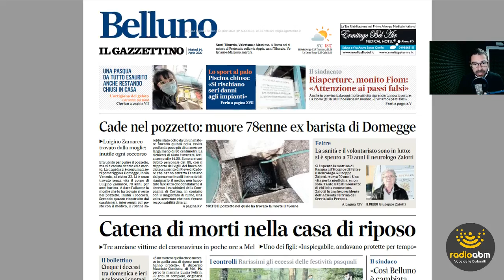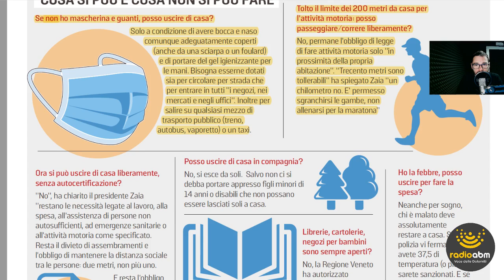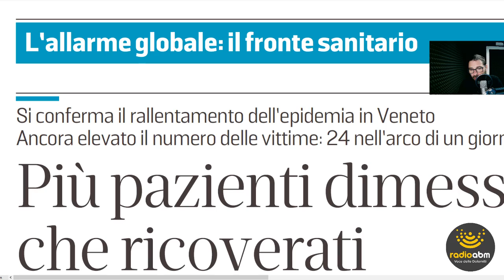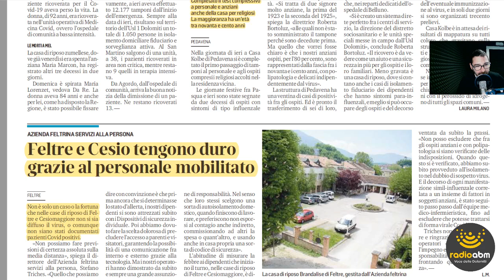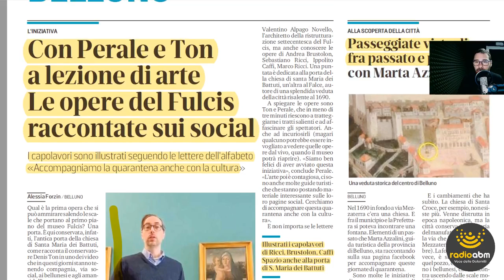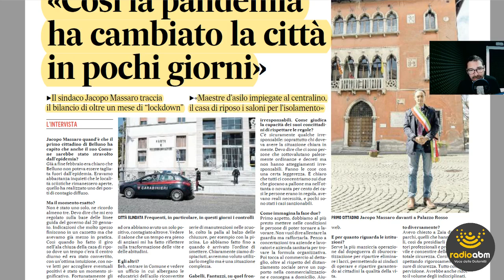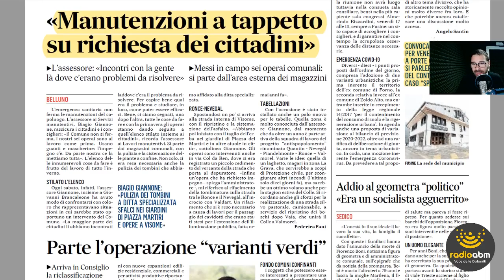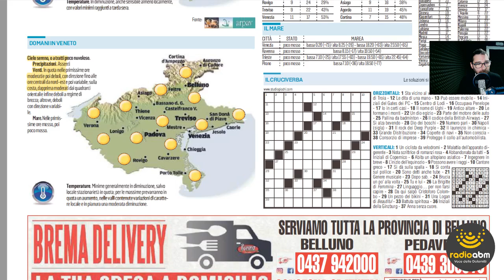Edicola Belùn di martedì 14 aprile 2020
La rassegna stampa di Radio ABM con le edizioni di martedì 14 aprile 2020 del Corriere delle Alpi e Il Gazzettino.